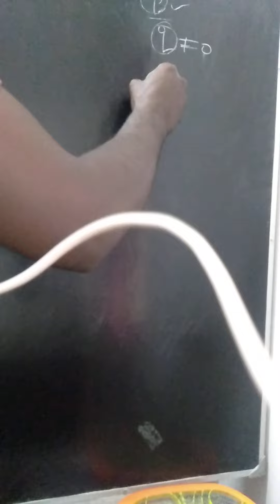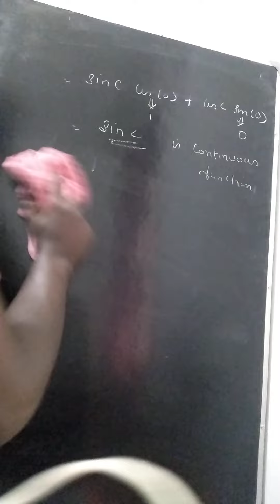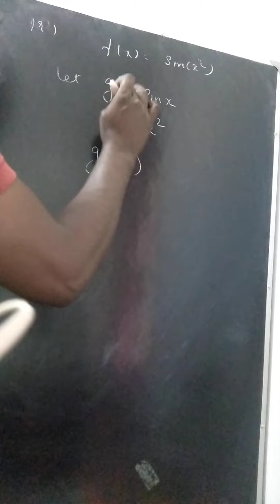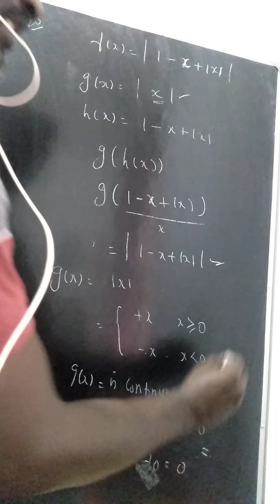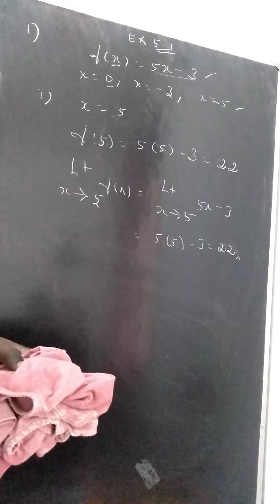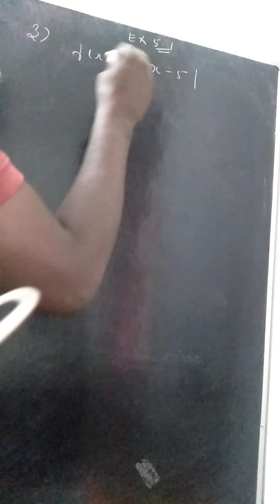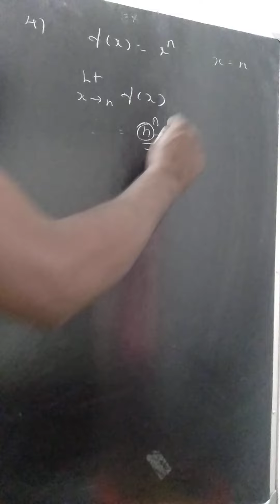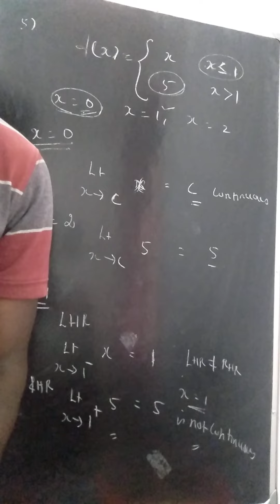CLASS 12/CBSE/Chapter 5/Tuition class/ Example 5.16 to 5.20 & Ex 5.1( Q no 1 to 5)